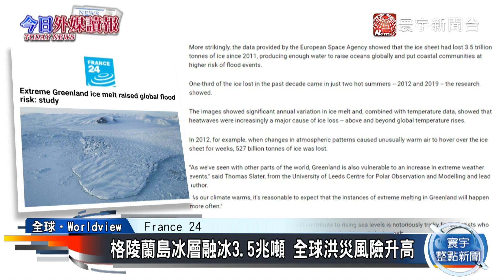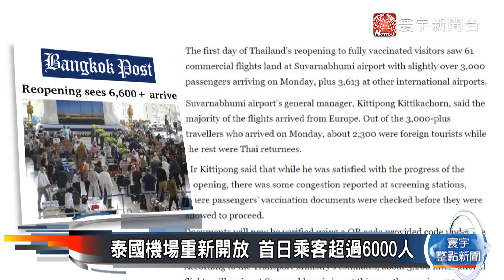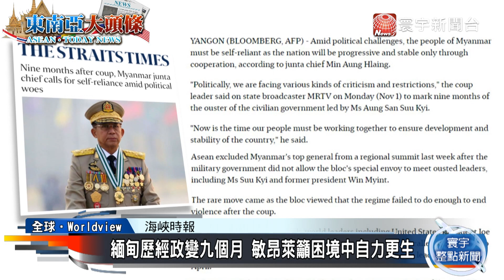泰國機場重新開放 首日乘客超過6000人｜格陵蘭島冰層融冰3.5兆噸 全球洪災風險升高｜外媒讀報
格陵蘭島冰層融冰3.5兆噸 全球洪災風險升高
緬甸歷經政變9個月 敏昂萊籲困境中自力更生
泰國機場重新開放 首日乘客超過6000人